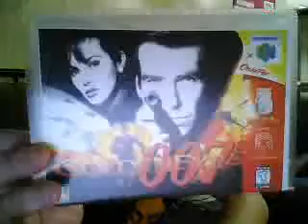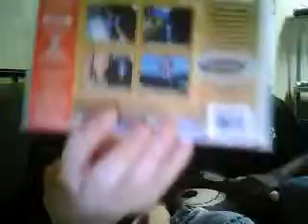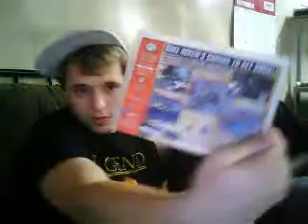UPDATE on some Reviews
tweakdaprodigy's webcam recorded Video - September 07, 2009, 07:54 AM